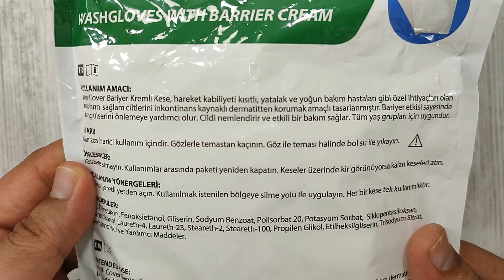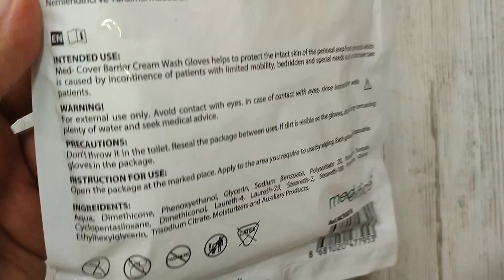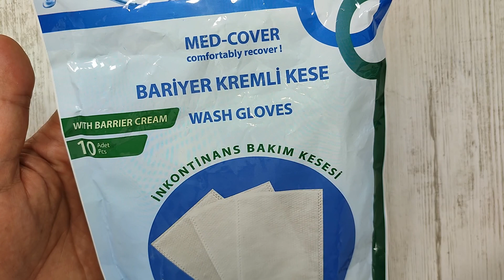Med cover Bariyer Kremli Kese - Med Cover Bariyer Krem Kullananlar - Yatan Hasta Bakımı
med cover bariyer kremli kese, med cover bariyer krem kullananlar, yatan hasta bakımı, yatalak hasta altı nasıl temizlenir, yatalak hasta nasıl tuvaletini yapar, yatak banyosu nasıl yapılır, yatalak hastalarda balgam nasıl atılır, yatak banyosu ve tüm vücut silme kavramları, yatalak hastalar için banyo malzemeleri, yatalak hasta ne kadar yaşar, yatalak hasta banyosu, yatalak Hasta banyo küveti, yatalak hasta nasıl yıkanır, yatalak hasta banyo havuzu, yatak banyosu işlem basamakları